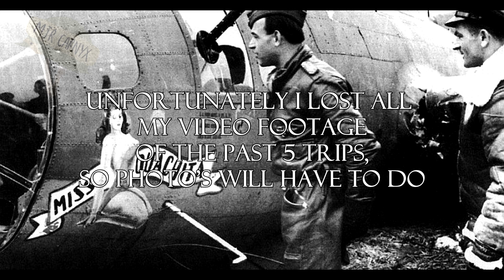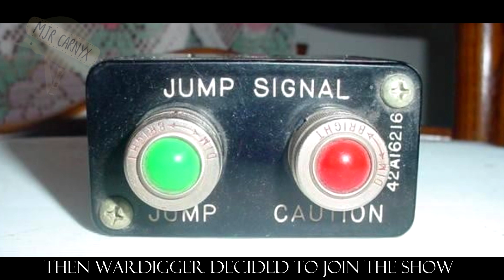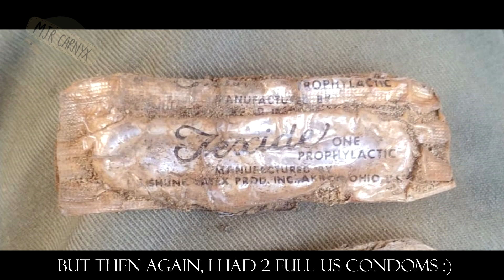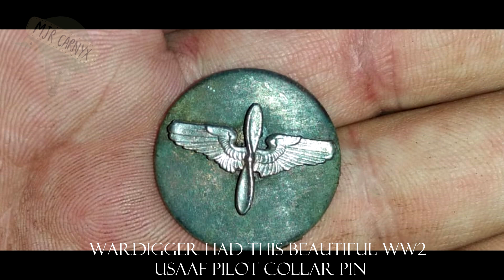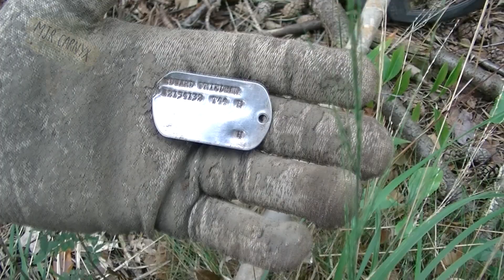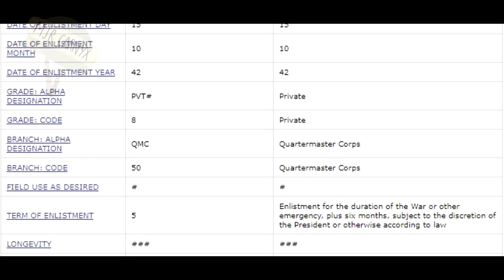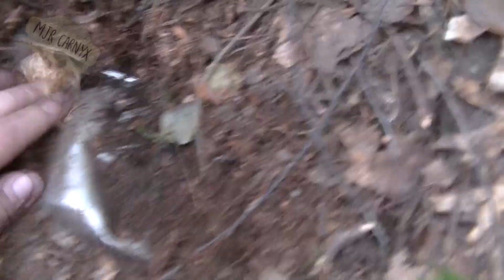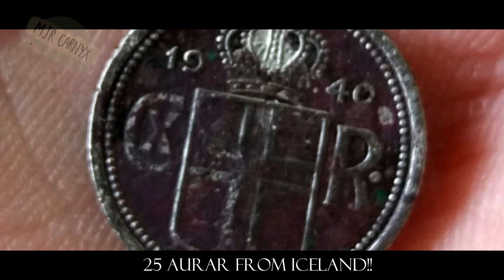WW2 Metal Detecting - US Relics!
This time a summary of my last 5 trips. Unfortunately I lost a lot of video footage, so it is mostly a photo series. Still some ridiculously cool finds mostly from the US army and the USAAF. I hope you enjoy.